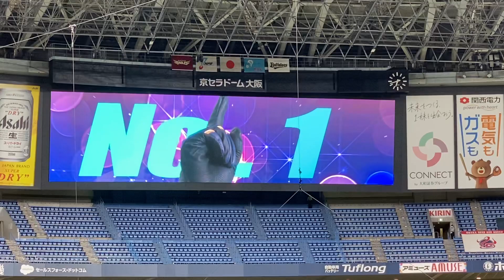B 福田周平 内野手 登場曲(チャンス時映像付) 【Feel So Bad/バリバリ最強 No.1】2021.09.24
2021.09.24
オリックスバファローズ vs 東北楽天ゴールデンイーグルス

曲 バリバリ最強No.1/Feel So Bad